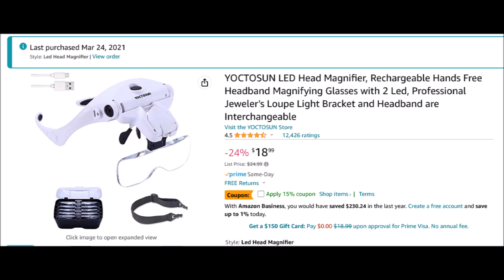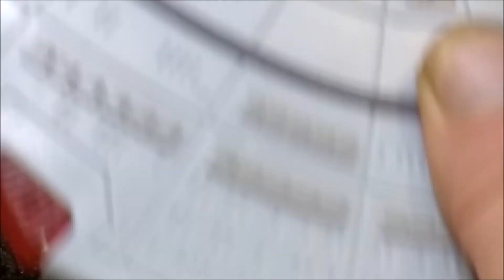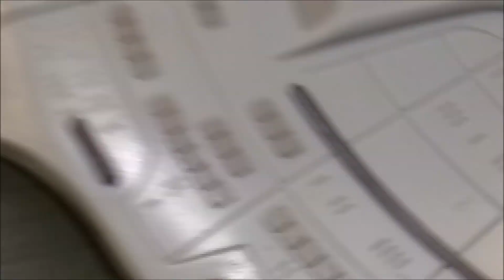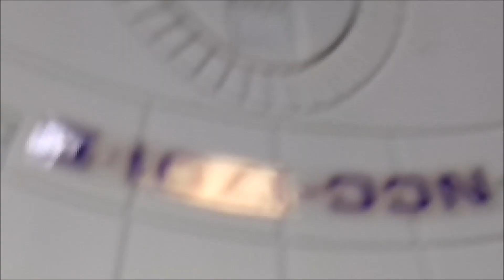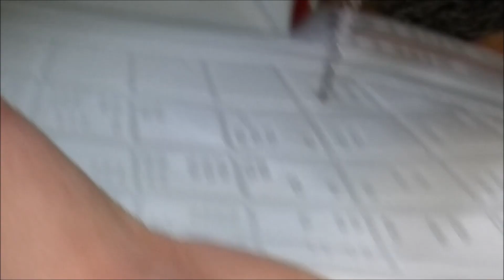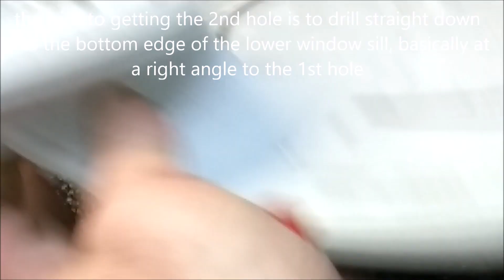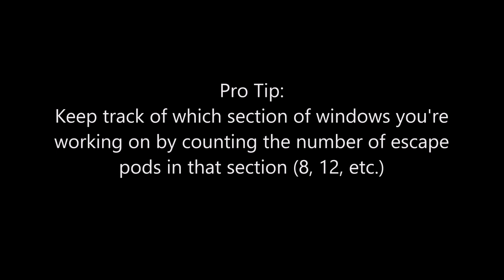Enterprise D 1993 Toy LED Mod - Part 6 - OMG SO MANY HOLES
Today, we're gonna talk about holes.